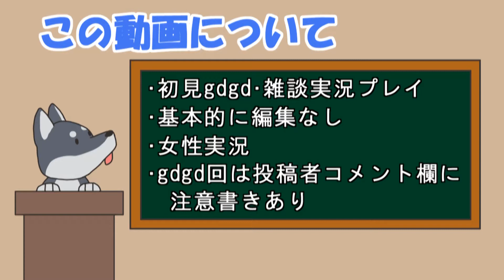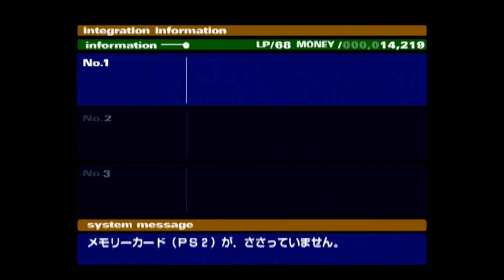【女性実況】#28 ボクと魔王をマイペースに実況プレイ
今回は大樹のウロまでの移動回です。
次回からはダンジョンですよー！